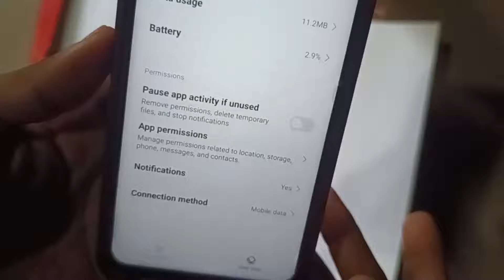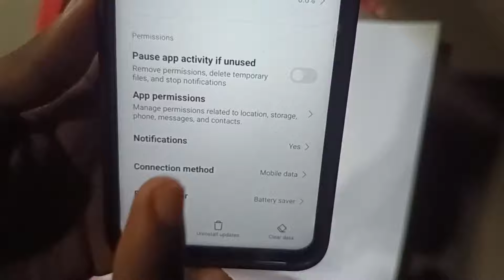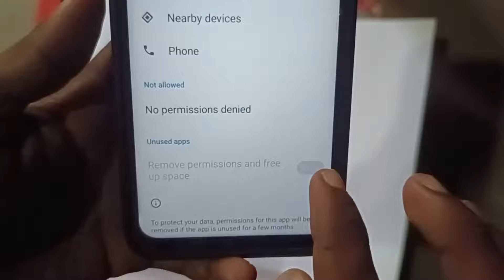pause app activity if unused on kaise kare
Hello friend me es video me bataya  hu ki age aap ka Phone me

Pause app activity if unused showing in Samsung Phones
psush app activity if unused
push app activity if unused kya hota hai
How To Allow Pause App Activity If Unused Setting In Android
Pause App Activity If Unused Setting
Remove permissions delete temporary files and stop notifications in Pause app activity if unused
pause app activity if unused redmi Realme vivo